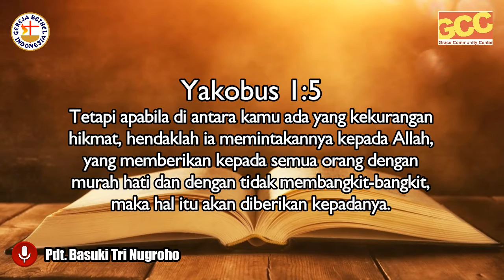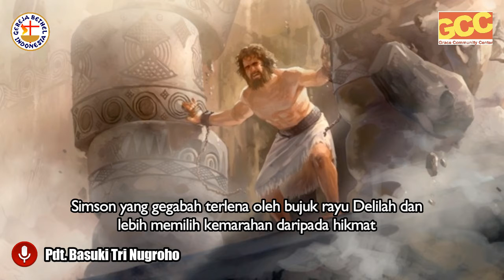BERHENTI | Times of Refreshment with Pdt. Basuki Tri Nugroho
Berhenti sejenak untuk memilih hikmat dalam bertindak daripada gegabah menuruti emosi

Tuhan Memberkati!